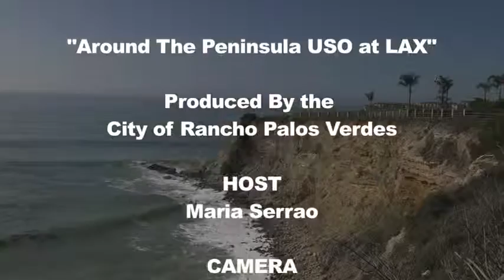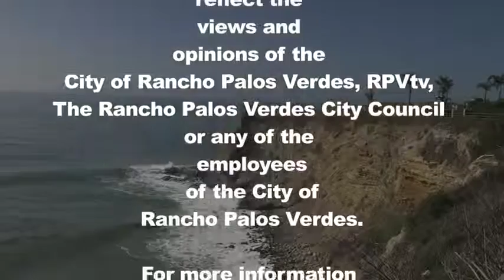Around The Peninsula Meet the USO at LAX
Join Maria Serrao as she introduces the USO at LAX. The USO takes care of the military as they travel to and from assignments. It is a 24/7 365 day a year facility  that is 100% run by volunteers and they are looking for more help. See what an amazing place the USO at LAX is!